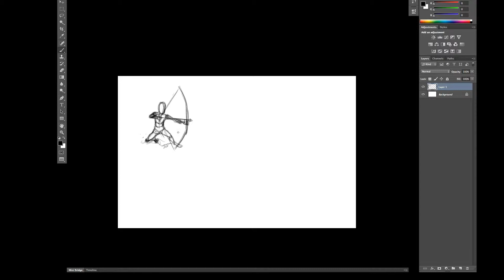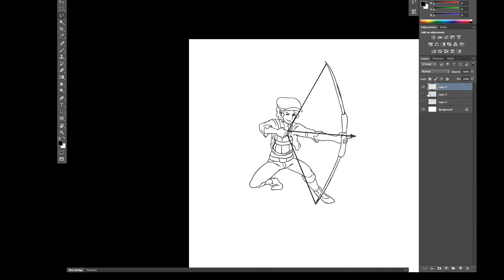45 Minutes - Sketch Exercise (In 2 mins)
This was to see how many sketches to clean lines I could do in 45 minutes.

1 only... sadly... but I'll do this from time to time to practice my ability to do cleaner roughs.

This was a digital drawing done by Kevin Agoncillo